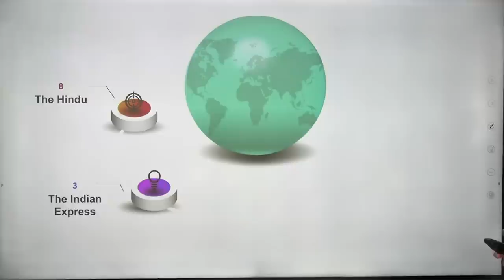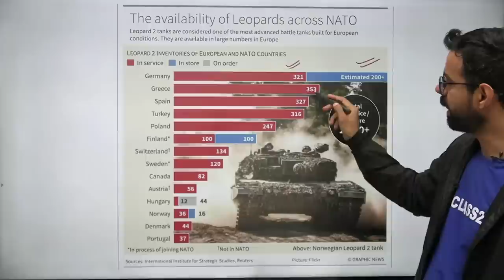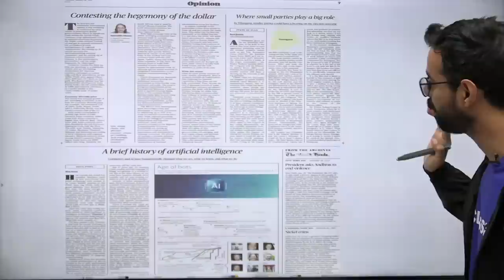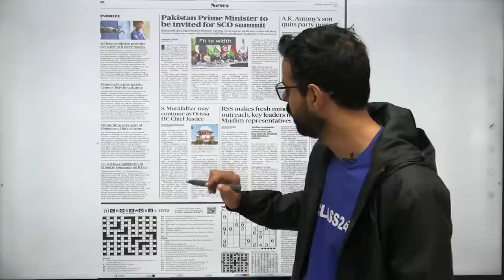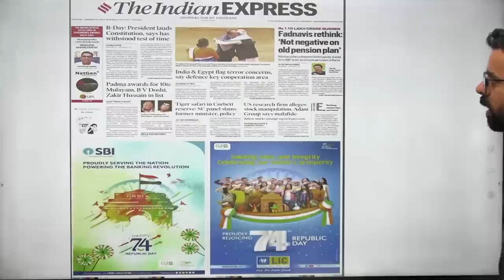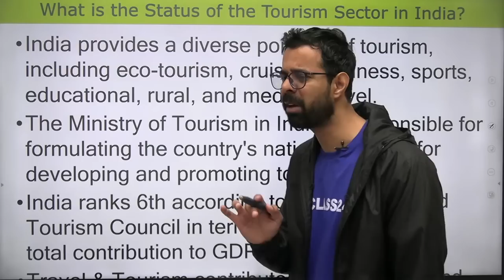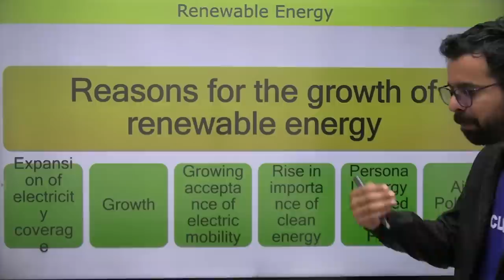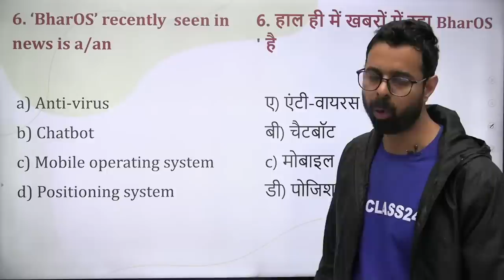Daily Current Affairs 26 January 2023 | The Hindu Analysis by Bhunesh Sir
Features:-
1. Daily Live classes
2. Daily Practice Quiz
3. Pdf Notes
4. Exam-Wise Live Tests
5. Online Test Series and much more.
Welcome to Class24 Youtube Channel - One of the Most Trusted and fully User-friendly Online Test exam preparation apps for competitive exams. we offer a flawless online Test experience for all significant Competitive exams.